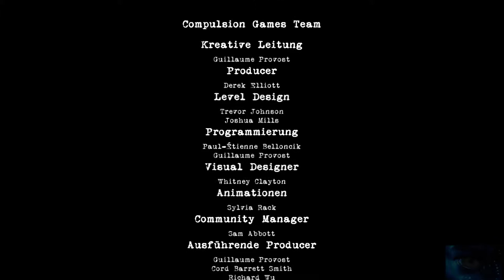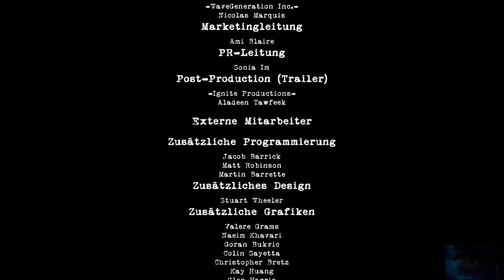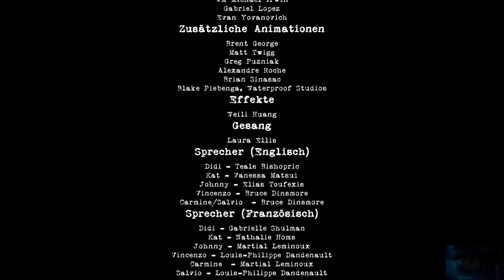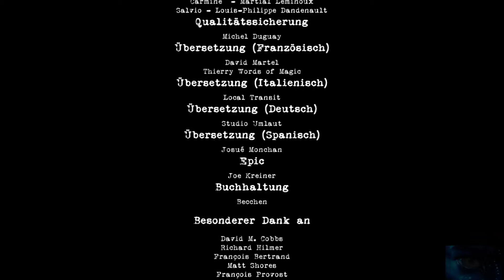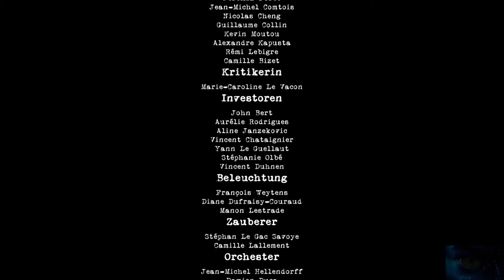Let's Play Contrast #7 [Finale]: Ende fein, so soll's sein. (PC, HD, Deutsch)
Nachdem der Leuchtturm repariert wurde, kann die Bühnenshow endlich beginnen und sie wird ein voller Erfolg. So nimmt auch die Geschichte um Didi ein schönes Ende und dieses wunderschöne, aber leider viel zu kurze, Projekt wird damit auch beendet.
Vielen Dank für euer Interesse an diesem Projekt!

Entwickler: Compulsion Games
Publisher: Focus Home Interactive
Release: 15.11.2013